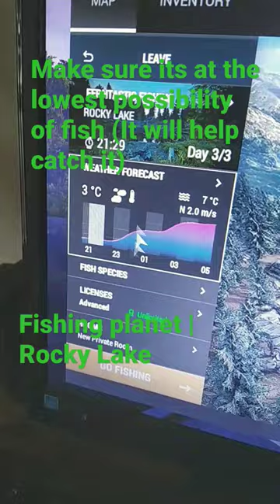How to catch Tyrannotrout/monster in fishing planet rocky lake